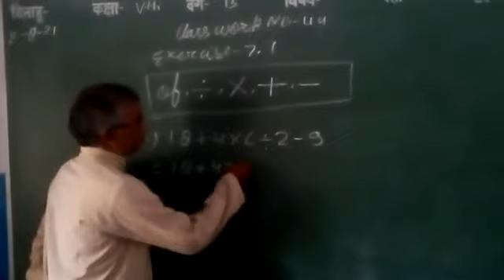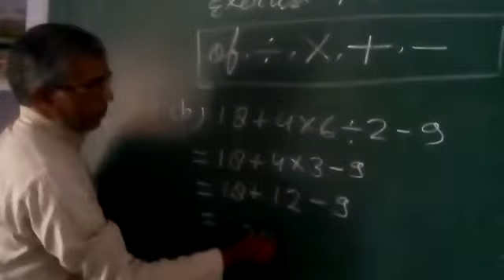सुल्तानपुर: सरस्वती शिशु मंदिर विवेकानंद नगर में गणित का शिक्षण करते आचार्य जी